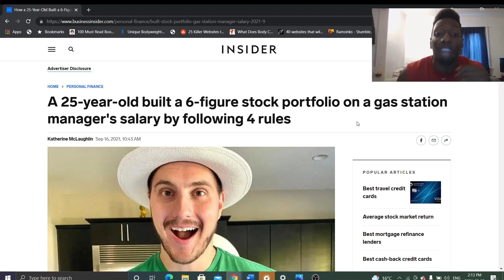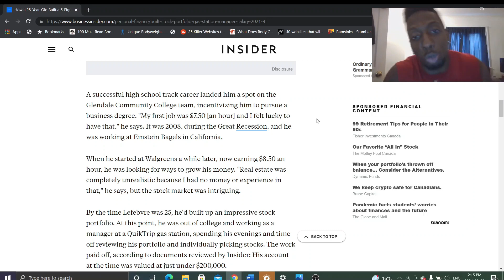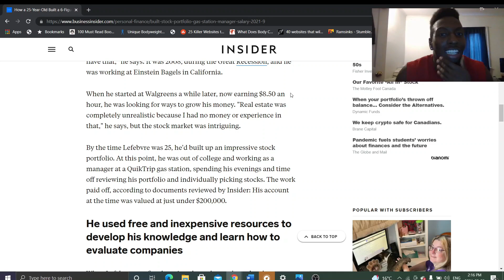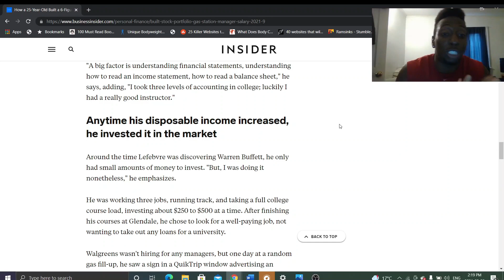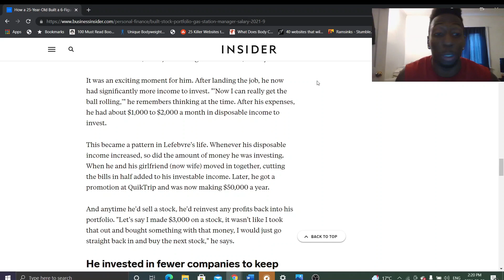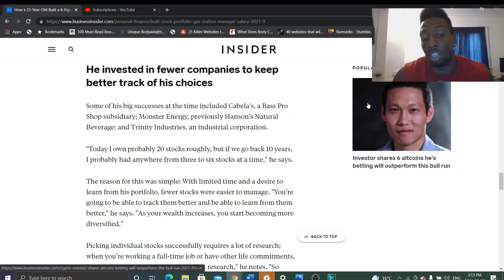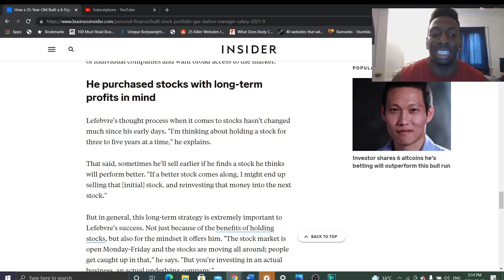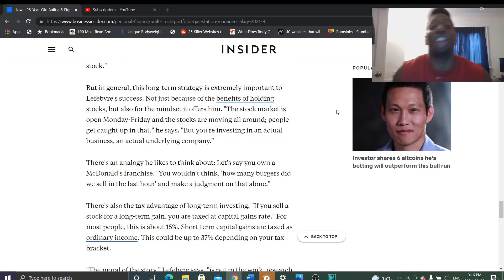Jeremy Financial Education: How to Become a Millionaire 4 Tips ( 6 Figure Stock Portfolio)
In this video, I talk about Jeremy Lefebvre from financial education, tips to becoming a millionaire and building a 6 figure stock portfolio. Understanding value investing strategies, investing fundamentals, researching and learning from Warren Buffett and saving tips helped Jeremy build a $200,000 portfolio at 25 years old. Learn how to invest as a beginner using these 4 rules and tips from Jeremy to become a millionaire and build a 6 figure stock market portfolio.